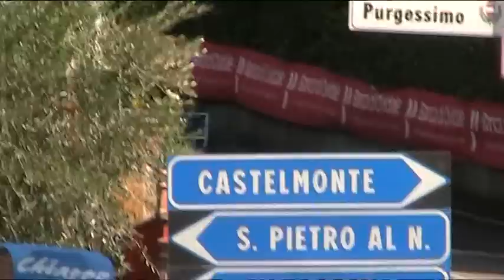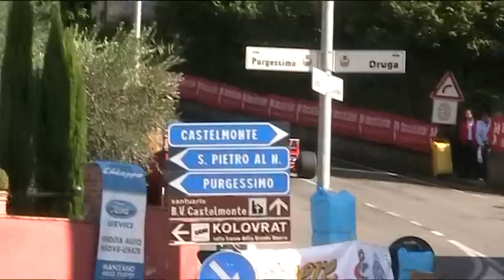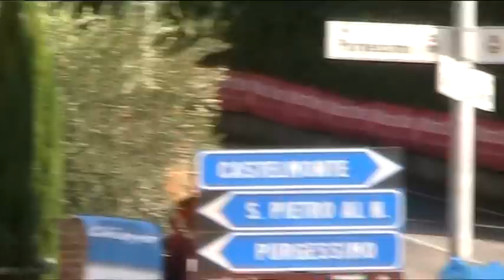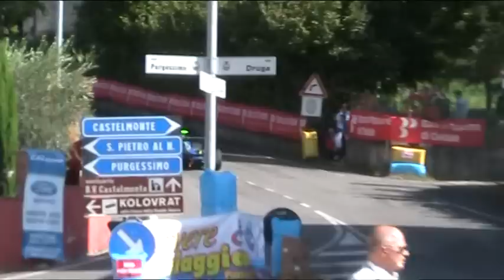CIVIDALECASTELMONTE 2009 PART 1 SOUND START FORMULA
CINELLI  FRANCO-LOLA B99/50.GALLI INDICAR  DALLARA.GAZZIERO REYNARD NIPPON.NALON-LOLA ZYTEK